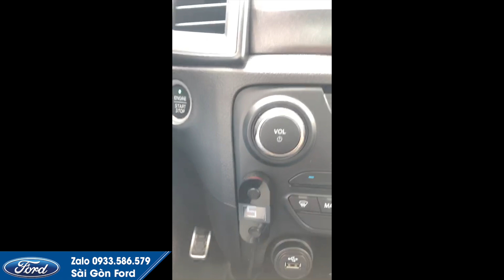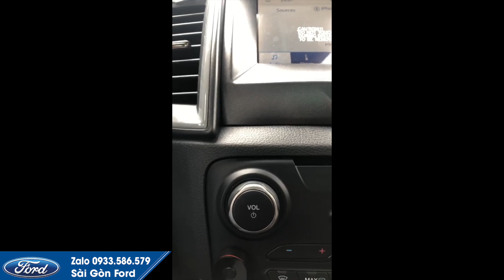Raptor 2021 Performance Blue độ thêm tí mùi F150 theo ý khách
Sài Gòn Ford vừa bàn giao chiếc Raptor 2021 màu Performance Blue độ xịn xò theo ý tưởng anh việt kiều mỹ, gói độ gồm:

Nếu bạn làm việc với nơi không uy tín thì cho dù 1000 tờ giấy cam kết cũng không bảo vệ được bạn

Zalo 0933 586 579 Mr Dũng: " sự quay lại của khách hàng cho sản phẩm tiếp theo là tất cả "
Mua Xe Online - Free Ship mọi miền tổ quốc
Sài Gòn Ford Dealer Since 1999
+ Địa chỉ: 61 A Cao Thắng, Phường 3, Quận 3, TPHCM